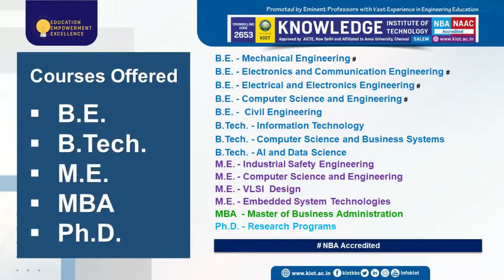Make a Product (MAP) | KIOT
Gain from the Experiential Learning platform the college offers and Make a Product (MAP)